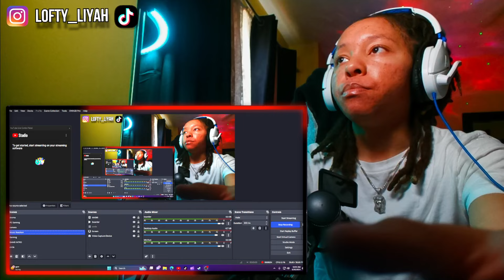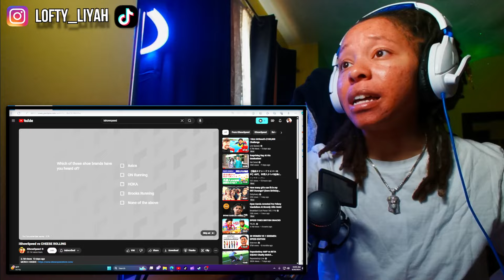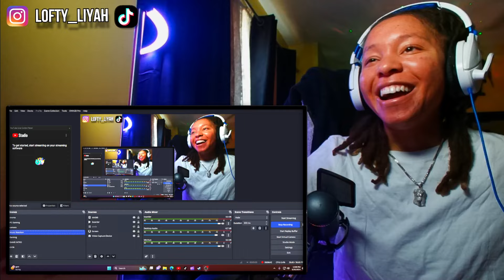This A Thing😦LoftyLiyah Reacts To iShowSpeed vs CHEESE ROLLING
iShowSpeed vs CHEESE ROLLING

Transcript